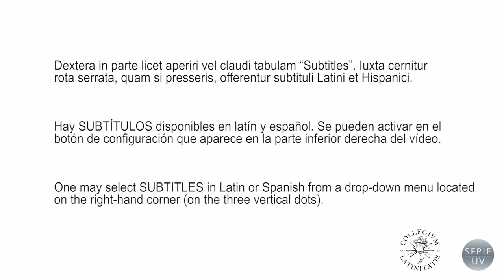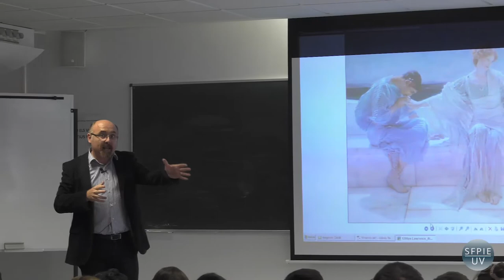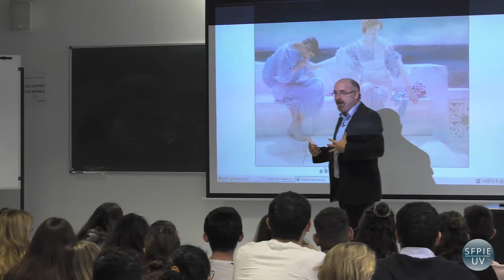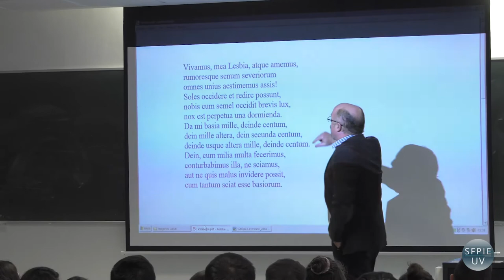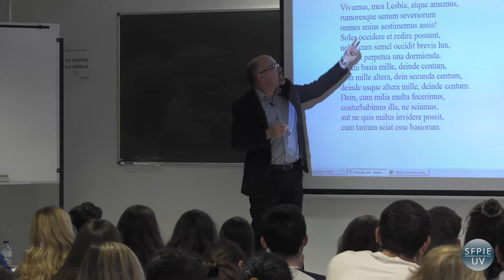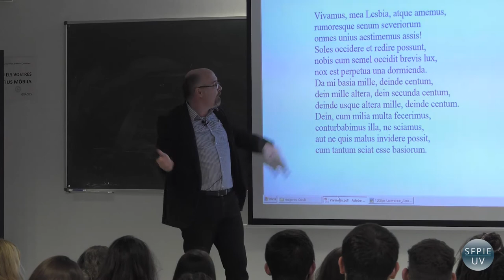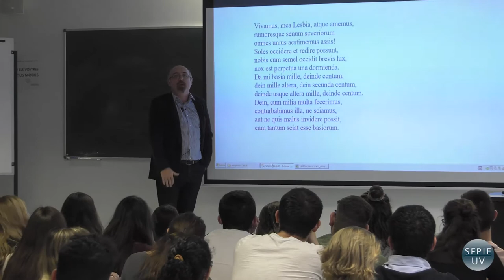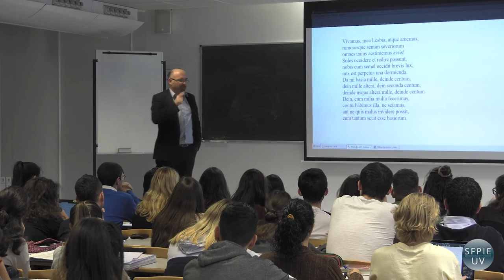Catulli Carmen V: res et verba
Autor: Tárrega, Jorge;
Fecha: 2019.
Resumen: Ecce schola a Jorge Tárrega de Catulli carmine V apud Studia Philologiae Classicae anno MMXIX Valentiae tradita. Agitur de incepto “VALENTIA VIVA” (UV-SFPIE_PID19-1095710) ab Vniversitate Studiorum Valentina conflato. Auditores sunt discipuli, qui, binis studii annis in lyceis perfectis, primo anno academico linguam Latinam discere pergunt in Vniversitate. Subtituli in lingua Latina et in lingua Hispanica sunt in promptu./Esta es una muestra de clase de 1º de Filología Clásica de la Universidad de Valencia, en la que el prof. Jorge Tárrega explica en latín el poema V de Catulo. Se trata del Plan de Innovación Didáctica “VALENTIA VIVA”, de la Universidad de Valencia ( UV-SFPIE_PID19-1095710). Si se desea, se pueden activar los subtítulos en latín y en castellano.